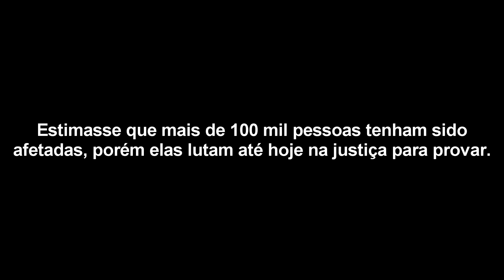A pertubadora história dos Gatos Dançarinos do Japão | Ásia Criminal